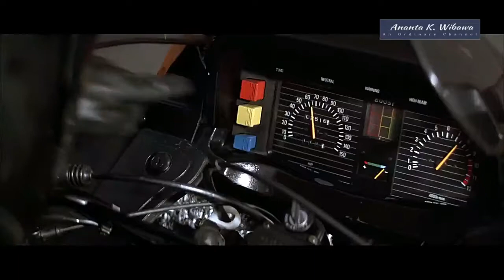NEVER SAY NEVER AGAIN TRAILER - JAMES BOND - EON STYLE - IN “BAHASA INDONESIA”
Never Say Never Again Trailer. I create this movie trailer in the Indonesian language as a fan-made with the touch of the EON’s style of the James Bond series. As we’ve commonly known that unlike the majority of Bond films, “Never Say Never Again” was not produced by EON Productions.

You may see James Bond Gun Barrel that you always find  in every Bond trailer during 1970s to 1980s, but I also try to maintain the use of the original "font" used in "Never Say Never Again" to maintain the balance of the trailer appearance and to respect both production companies.

Footage:
Never Say Never Again (1983)

Musics:
The James Bond Theme
The New World Orchestra
On behalf of: PLG UK Catalog

Bond 77 (From "The Spy Who Loved Me" Soundtrack)
Marvin Hamlisch
UMG
On behalf of: EMI

A Drive In The Country
Bill Conti